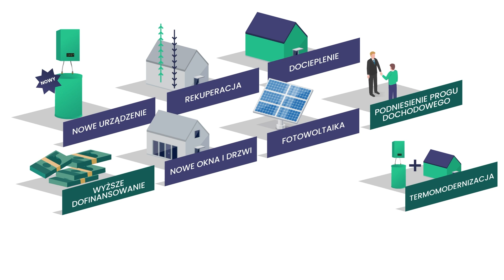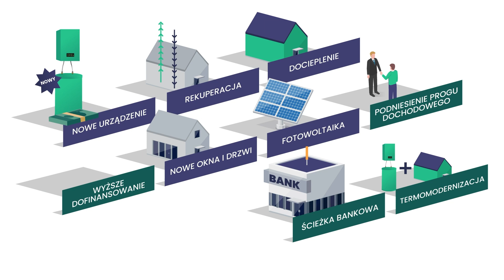PROGRAM CZYSTE POWIETRZE